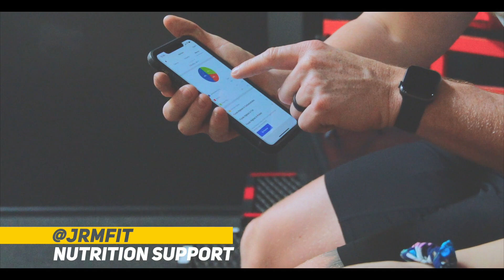Need a personal trainer in The OC?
James AKA @jrmfit__ on Instagram is a personal trainer in The OC.

He needed a commercial to showcase his services and to see what a session with him looks like.